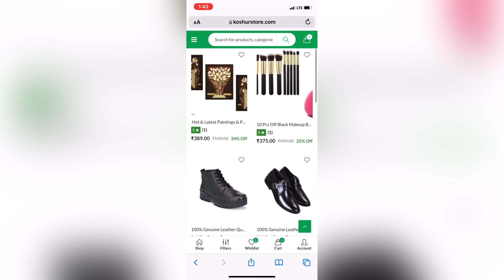ANOTHER GIVEAWAY ALERT!!Ordering from Kashmir's Shopping App Koshur Store - koshurstore.com | Review